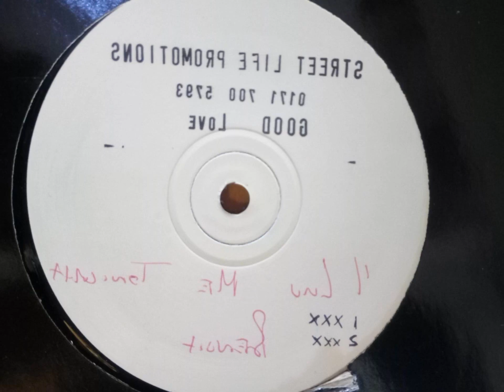Ben Oit - Good Love (Dub mix)